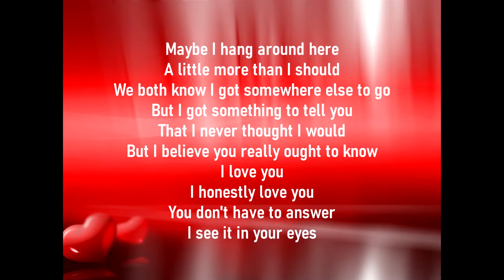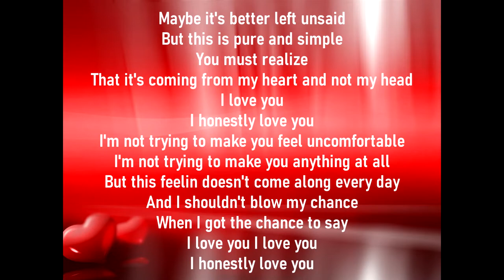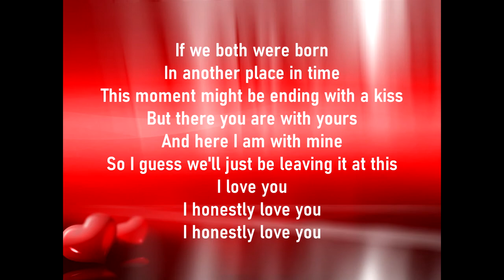I Honestly Love You | Olivia Newton John | Cover Song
I honestly love you originally sung by Olivia Newton John cover by Nalaka Malinda Perera.

Lyrics:
Maybe I hang around here
A little more than I should
We both know I got somewhere else to go
But I got something to tell you
That I never thought I would
But I believe you really ought to know
I love you
I honestly love you
You don't have to answer
I see it in your eyes
Maybe it's better left unsaid
But this is pure and simple
You must realize
That it's coming from my heart and not my head
I'm not trying to make you feel uncomfortable
I'm not trying to make you anything at all
But this feelin doesn't come along every day
And I shouldn't blow my chance
When I got the chance to say
I love you I love you
If we both were born
In another place in time
This moment might be ending with a kiss
But there you are with yours
And here I am with mine
So I guess we'll just be leaving it at this